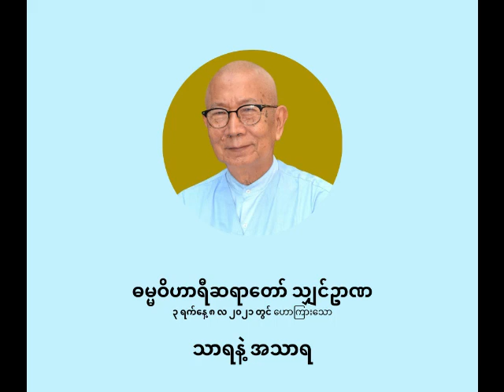ဓမ္မဝိဟာရီ ရှင်ဥာဏ - သာရနဲ့ အသာရ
သာရနဲ့ အသာရ

ပစ္စုပ္ပန်ကမ္မဝါဒ ဗုဒ္ဓဘာသာ
ဓမ္မဝိဟာရီ သျှင်ဥာဏ
(မိုးပြာဆရာတော်)